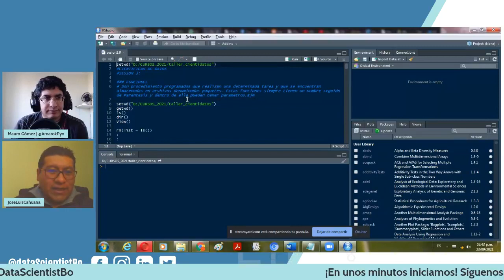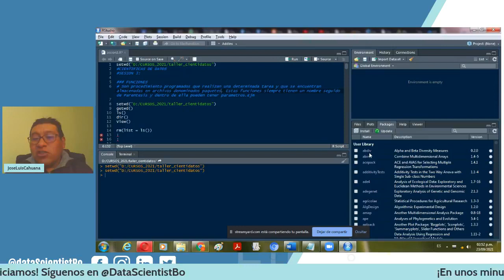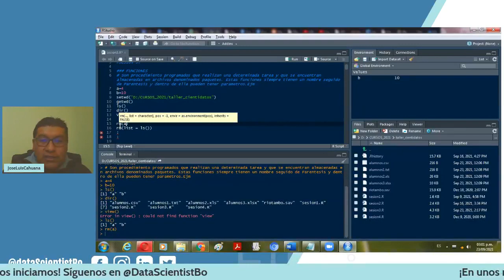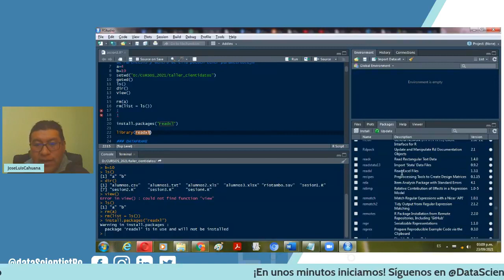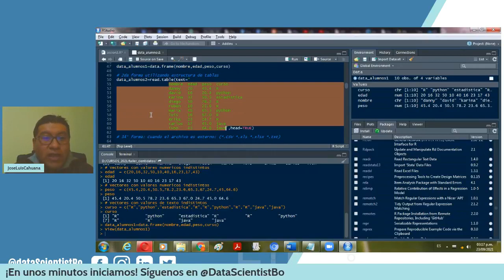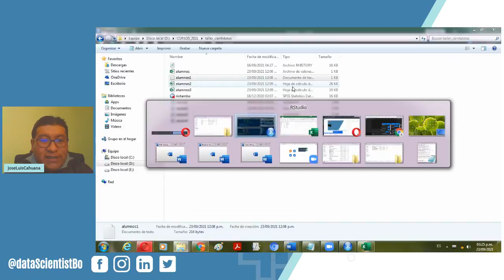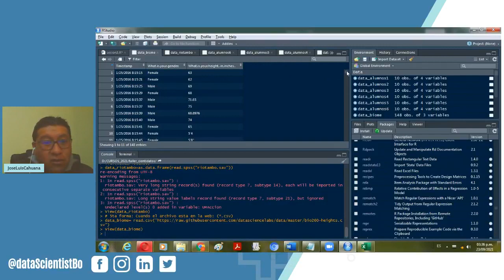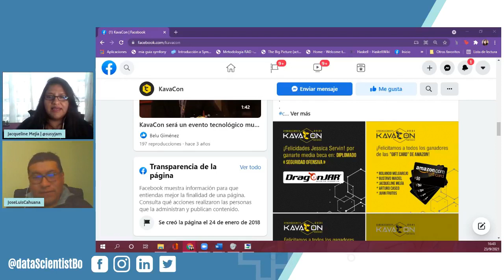TALLER R - CLASE 3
TALLER DE R🤓
Es un taller para todos aquellos que quieran iniciar en el mundo de ciencia de datos.
Gracias a la colaboración del equipo de Científicas de Datos de Bolivia.
👨‍💻El instructor es José Luis Cahuana Jorge de Puno-Perú que es Ingeniero Estadístico e Informático de la Universidad Nacional del Altiplano.
El taller consta de 6 clases que se irán re-transmitiendo cada sábado a las 8:30 am UTC-5